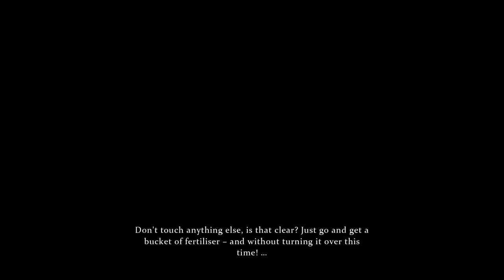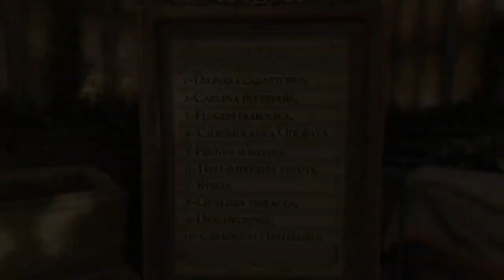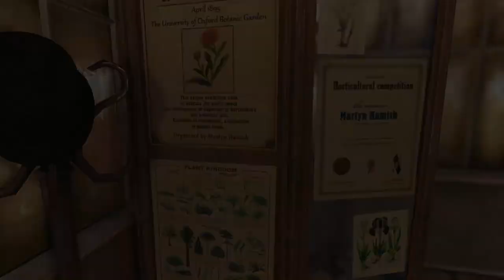Sherlock Holmes: Crime & Punishment S11 - The Kew Gardens Drama Part 1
Sherlock came for the flowers and possibly got a murder instead, because he's not sad at all.

Sherlock Holmes: Crime & Punishment was developed and published by Frogwares and tests out some new mechanics in the game.  Use your impressive talents as a detective to solve six thrilling and varied cases: murders, missing persons, spectacular thefts and numerous investigations that sometimes lead you into the realms of the fantastic.  Will you follow your moral compass, or will you apply the letter of the law?

All rights to Sherlock Holmes: Crime & Punishment are reserved to Frogwares.

Shop At